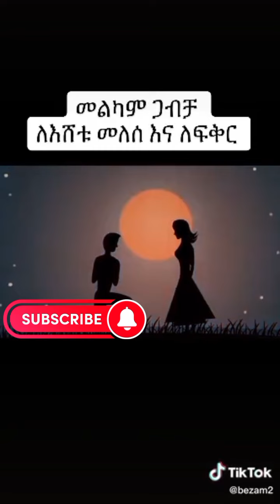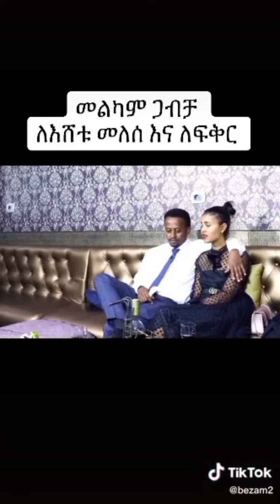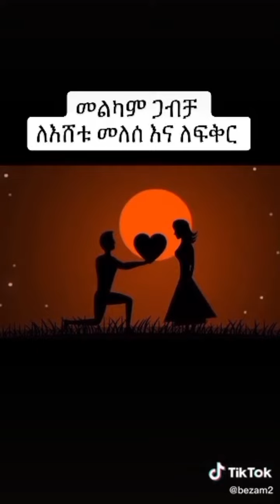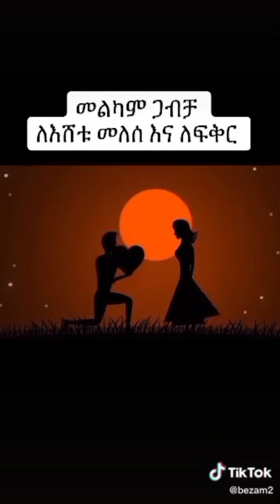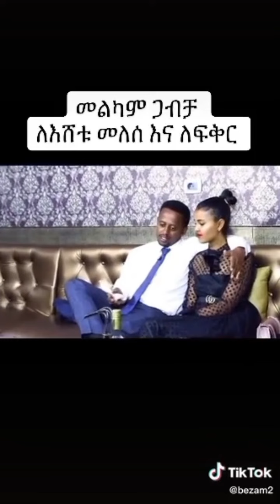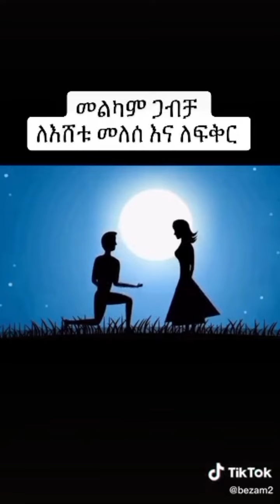"""ገራሚ ፊቷን የተደበቀው የኮሜዲያን እሸቱ ሚስት ይቺ ናት😍 ፈታ ሀበሻ ሀበሻቲክቶክ ወጣት#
ኮሜዲ እሸቱ መለሰ መልካም ጋብቻ